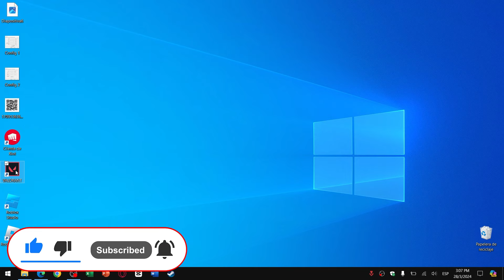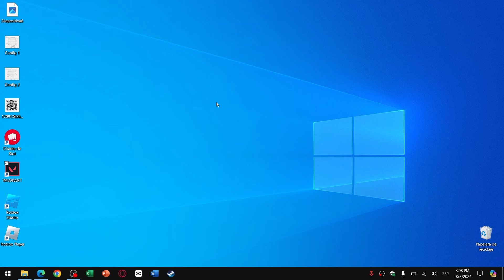Cómo Solucionar el Código de ERROR VAN9003 de Valorant en WINDOWS 11 - Guía Definitiva 🕹️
En este tutorial definitivo te mostramos cómo solucionar el frustrante Error VAN9003 en Valorant bajo el nuevo sistema operativo Windows 11. Si estás cansado de que este error te impida disfrutar de tus partidas, has llegado al lugar indicado. Con nuestras soluciones sencillas, paso a paso y sin necesidad de ser un experto en informática, podrás resolver este problema de manera rápida y eficaz. No permitas que un simple código de error afecte tu experiencia de juego.